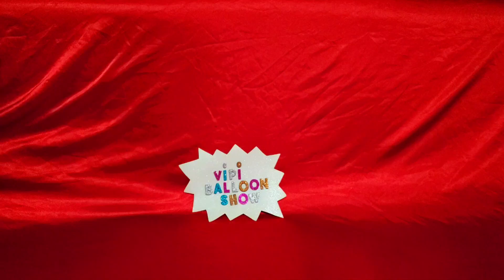FUN BIRTHDAY BALLOONS POP PART 461!!!!